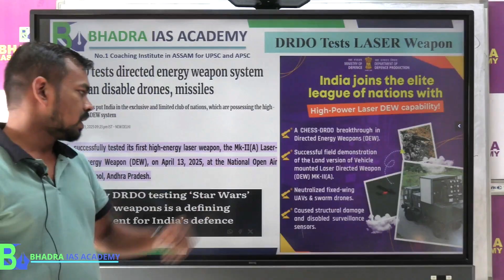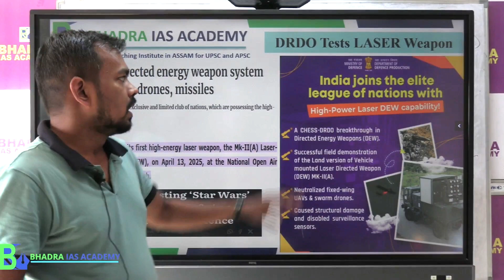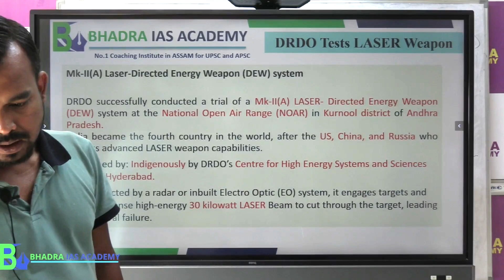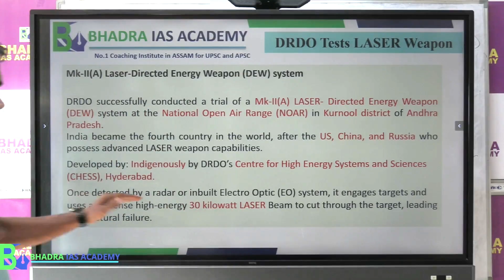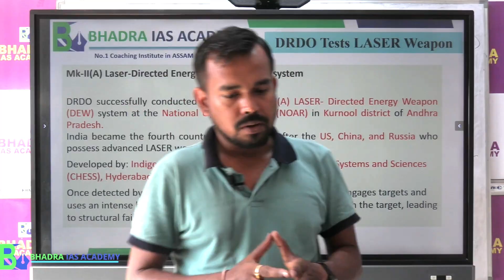DRDO Tests Laser Weapon | APSC & UPSC Coaching | Best APSC & UPSC Coaching in Guwahati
𝘛𝘩𝘦 𝘋𝘦𝘧𝘦𝘯𝘤𝘦 𝘙𝘦𝘴𝘦𝘢𝘳𝘤𝘩 𝘢𝘯𝘥 𝘋𝘦𝘷𝘦𝘭𝘰𝘱𝘮𝘦𝘯𝘵 𝘖𝘳𝘨𝘢𝘯𝘪𝘴𝘢𝘵𝘪𝘰𝘯 (𝘋𝘙𝘋𝘖) 𝘩𝘢𝘴 𝘴𝘶𝘤𝘤𝘦𝘴𝘴𝘧𝘶𝘭𝘭𝘺 𝘵𝘦𝘴𝘵𝘦𝘥 𝘢𝘯 𝘪𝘯𝘥𝘪𝘨𝘦𝘯𝘰𝘶𝘴 𝘭𝘢𝘴𝘦𝘳 𝘸𝘦𝘢𝘱𝘰𝘯 𝘴𝘺𝘴𝘵𝘦𝘮, 𝘮𝘢𝘳𝘬𝘪𝘯𝘨 𝘢 𝘴𝘪𝘨𝘯𝘪𝘧𝘪𝘤𝘢𝘯𝘵 𝘴𝘵𝘦𝘱 𝘧𝘰𝘳𝘸𝘢𝘳𝘥 𝘪𝘯 𝘐𝘯𝘥𝘪𝘢'𝘴 𝘥𝘦𝘧𝘦𝘯𝘤𝘦 𝘤𝘢𝘱𝘢𝘣𝘪𝘭𝘪𝘵𝘪𝘦𝘴. 𝘋𝘦𝘴𝘪𝘨𝘯𝘦𝘥 𝘵𝘰 𝘯𝘦𝘶𝘵𝘳𝘢𝘭𝘪𝘻𝘦 𝘢𝘦𝘳𝘪𝘢𝘭 𝘵𝘩𝘳𝘦𝘢𝘵𝘴 𝘴𝘶𝘤𝘩 𝘢𝘴 𝘥𝘳𝘰𝘯𝘦𝘴 𝘢𝘯𝘥 𝘭𝘰𝘸-𝘧𝘭𝘺𝘪𝘯𝘨 𝘢𝘪𝘳𝘤𝘳𝘢𝘧𝘵, 𝘵𝘩𝘦 𝘥𝘪𝘳𝘦𝘤𝘵𝘦𝘥 𝘦𝘯𝘦𝘳𝘨𝘺 𝘸𝘦𝘢𝘱𝘰𝘯 𝘶𝘴𝘦𝘴 𝘩𝘪𝘨𝘩-𝘱𝘰𝘸𝘦𝘳𝘦𝘥 𝘭𝘢𝘴𝘦𝘳𝘴 𝘵𝘰 𝘥𝘦𝘴𝘵𝘳𝘰𝘺 𝘵𝘢𝘳𝘨𝘦𝘵𝘴 𝘸𝘪𝘵𝘩 𝘱𝘳𝘦𝘤𝘪𝘴𝘪𝘰𝘯 𝘢𝘯𝘥 𝘴𝘱𝘦𝘦𝘥. 𝘛𝘩𝘦 𝘵𝘦𝘴𝘵 𝘴𝘩𝘰𝘸𝘤𝘢𝘴𝘦𝘥 𝘵𝘩𝘦 𝘸𝘦𝘢𝘱𝘰𝘯'𝘴 𝘢𝘣𝘪𝘭𝘪𝘵𝘺 𝘵𝘰 𝘵𝘳𝘢𝘤𝘬 𝘢𝘯𝘥 𝘦𝘯𝘨𝘢𝘨𝘦 𝘮𝘰𝘷𝘪𝘯𝘨 𝘵𝘢𝘳𝘨𝘦𝘵𝘴, 𝘳𝘦𝘧𝘭𝘦𝘤𝘵𝘪𝘯𝘨 𝘢𝘥𝘷𝘢𝘯𝘤𝘦𝘮𝘦𝘯𝘵𝘴 𝘪𝘯 𝘤𝘶𝘵𝘵𝘪𝘯𝘨-𝘦𝘥𝘨𝘦 𝘮𝘪𝘭𝘪𝘵𝘢𝘳𝘺 𝘵𝘦𝘤𝘩𝘯𝘰𝘭𝘰𝘨𝘺. 𝘛𝘩𝘪𝘴 𝘥𝘦𝘷𝘦𝘭𝘰𝘱𝘮𝘦𝘯𝘵 𝘶𝘯𝘥𝘦𝘳𝘴𝘤𝘰𝘳𝘦𝘴 𝘐𝘯𝘥𝘪𝘢'𝘴 𝘨𝘳𝘰𝘸𝘪𝘯𝘨 𝘧𝘰𝘤𝘶𝘴 𝘰𝘯 𝘮𝘰𝘥𝘦𝘳𝘯𝘪𝘻𝘪𝘯𝘨 𝘪𝘵𝘴 𝘥𝘦𝘧𝘦𝘯𝘤𝘦 𝘪𝘯𝘧𝘳𝘢𝘴𝘵𝘳𝘶𝘤𝘵𝘶𝘳𝘦 𝘢𝘯𝘥 𝘢𝘤𝘩𝘪𝘦𝘷𝘪𝘯𝘨 𝘴𝘦𝘭𝘧-𝘳𝘦𝘭𝘪𝘢𝘯𝘤𝘦 𝘪𝘯 𝘴𝘵𝘳𝘢𝘵𝘦𝘨𝘪𝘤 𝘵𝘦𝘤𝘩𝘯𝘰𝘭𝘰𝘨𝘪𝘦𝘴.

🔷For a demo class ,to learn more about our courses or to book a FREE counseling session.
 Fill out this form now and our expert counselors will reach out to you! 📞✨